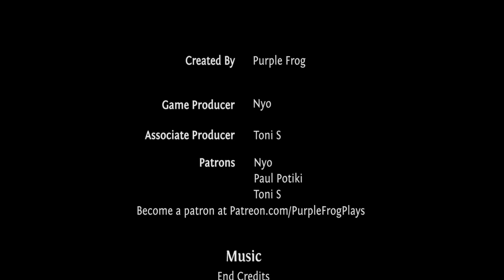For the Record: The Binding of Isaac: Afterbirth Daily for 29 August 2016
One day, Mom goes crazy. She hears a voice and tries to kill us all. It’s time to fight back. Grab your cat and bring in the big guns. It’s time for Binding of Isaac: Afterbirth. These are commentary-free play throughs of the Daily challenges in Afterbirth.